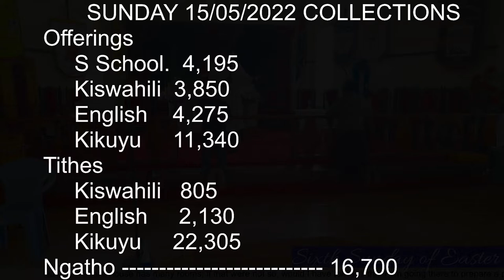English Service - 22 May 2022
English Service Streamed Streamed live on 22 May 2022, at 8:00 AM East Africa Time. At ACK St Johns Mwimuto we are a bible-based Christian church, believing in speeding the good word of the Lord Jesus to all nations.